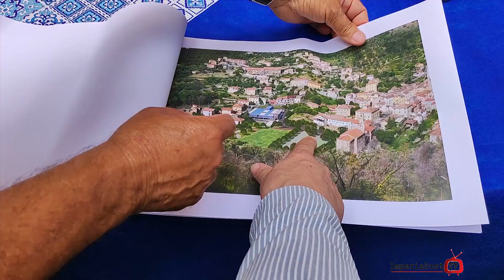‌Dolcedo: nuova vita per Piazza Doria, terminati i lavori di riqualificazione.